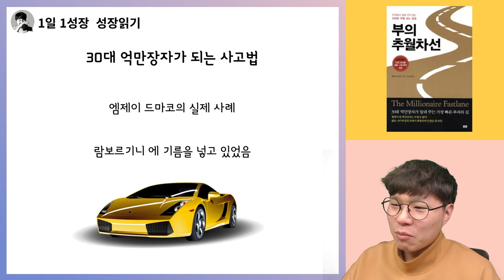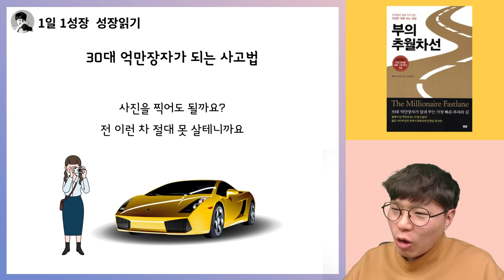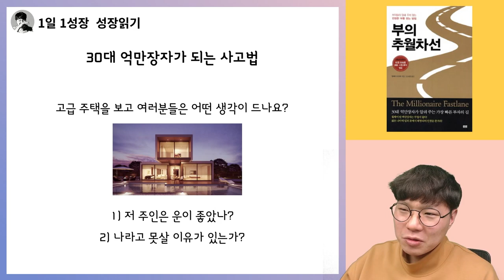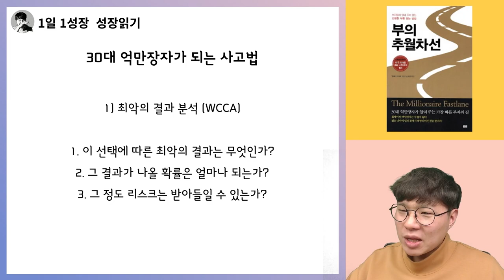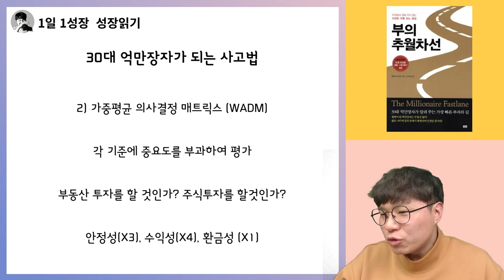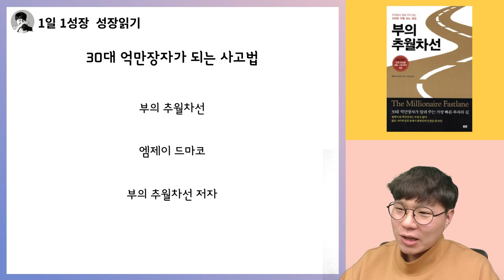나를 30대 억만장자로 만들어준 2가지 사고법 I 부의추월차선 14